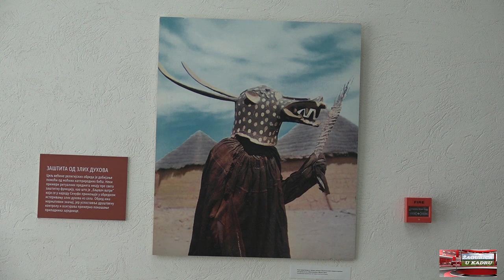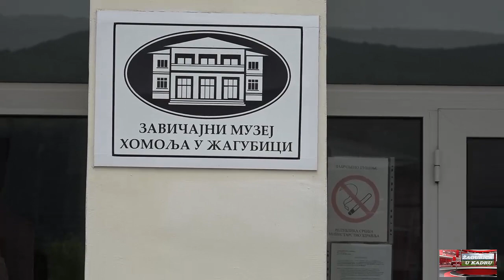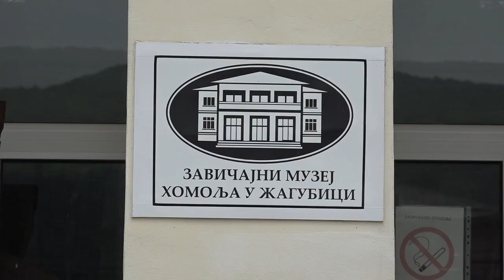Treća izložba Muzeja afričke umetnosti u Žagubici, 16.05.2023.